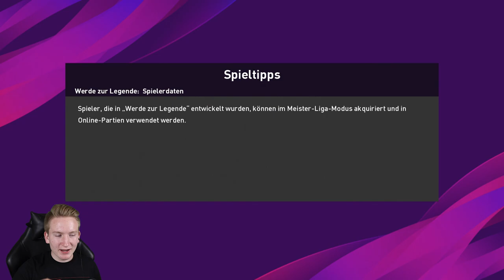BESSERES TEAM GEFUNDEN!!🔥|| Cristiano Ronaldo || Serie A || JUVENTUS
- Stürmerkarriere

Ihr hört gerne Musik dann probiert das doch mal aus:

Ihr schaut gerne Filme, dann probiert das hier doch mal aus:

Hast du auch keinen Bock bücher zu lesen ?!: